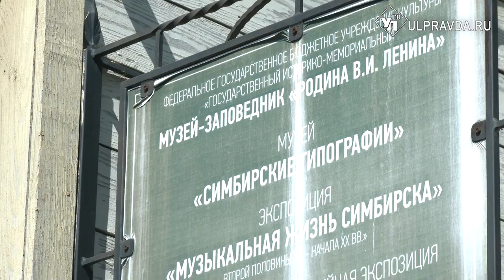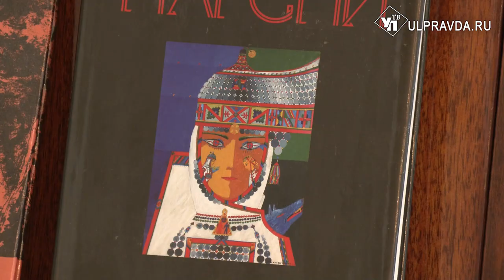В Ульяновск привезли оригинал чувашской поэмы «Нарспи»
В Ульяновске отметили юбилей чувашской поэмы «Нарспи», которую написал поэт Константин Иванов. Он был одним из самых талантливых учеников Симбирской чувашской школы, основанной Иваном Яковлевым.